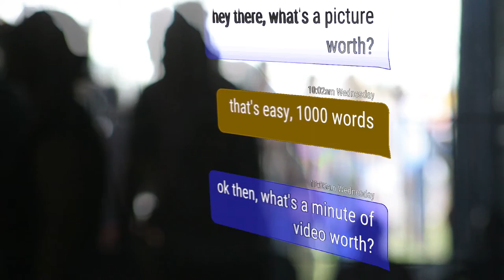I Am Content and I Am KING!! EP 003 on Digital Marketing Today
My name is Content, and I am King
Content is why search began on the world wide web and all content must be produced. But do not think just any digital content will get you positioned correctly in the minds of your prospects and clients. As the legendary basketball coach, John Wooden said, “Don't mistake activity with achievement.”
Quality on-line content that gets results is based on a well thought-out strategy and is created using quality production. I strongly suggest using video for sharing your digital content.  We have all heard the saying a picture is worth a thousand words, well Forrester researcher Dr. James McQuivey estimates that one minute of video is equal to 1.8 million words!
Consider a tiered video content production strategy
Tier 1 is your Brand Identity, it should be professional and broadcast ready.
Tier 2 is your Brand Voice, like a regular video blog.
Tier 3 is your Brand Reputation, it should be conversational and topic driven like FB live or on the fly cell phone video.
SyncLab Media is here to help and we’re always putting out the latest trends and tips on digital marketing. to sign up for the latest info about Digital Marketing Today.